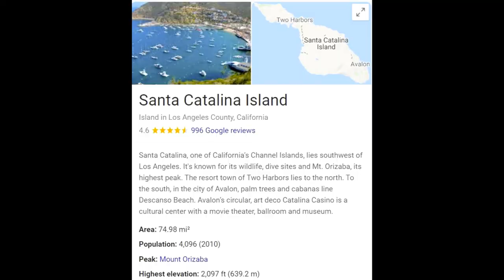Baja Mexico Cruise ,Los Angeles, California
April 2017